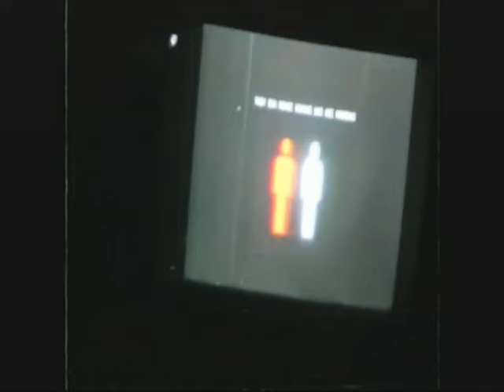Found Footage - E8 - Mikee's Home Invasion 2 (analog horror)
This is found footage archived from the Knox County Police Department of Carson investigating the activity at Mikee's home.